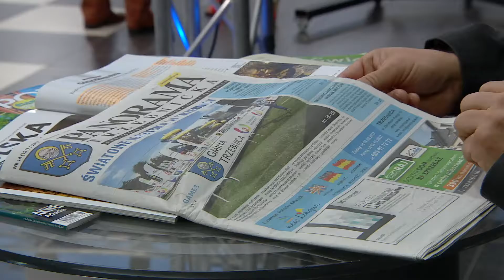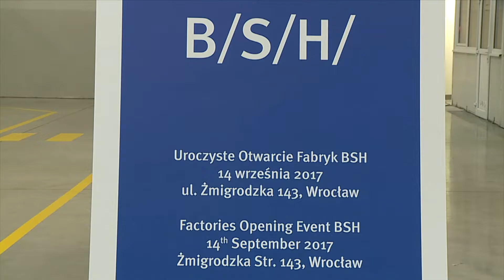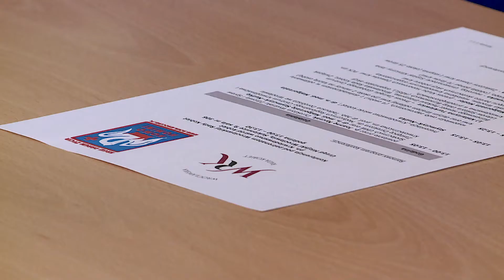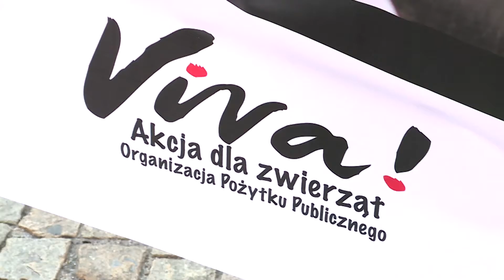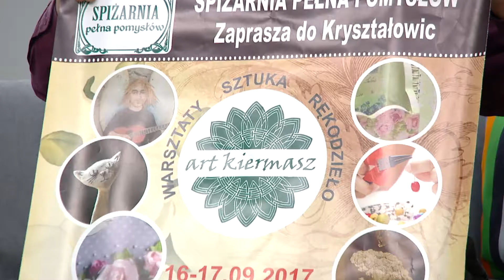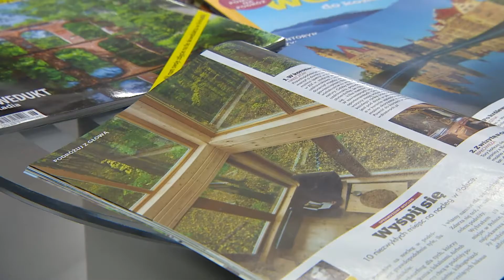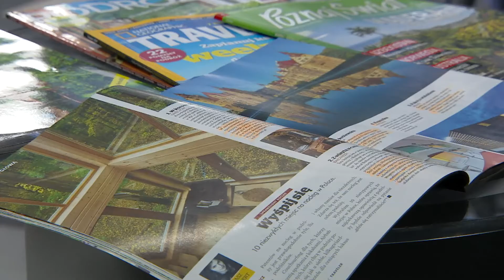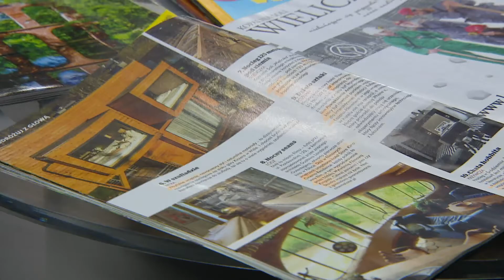Poranek Echo24 - 17.09.2017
Poranek Echo24 opanowały dzieci, a dokładniej kuchnię :) W programie również spotkanie z Jerzym Sawką, dyrektorem Wrocławskiego Toru Wyścigów Konnych, który opowie o wyjatkowych mistrzostwach na Partyniacach oraz spotkanie z Wojtkiem Fortuną, finalistą konkursu Mister Polski 2017.